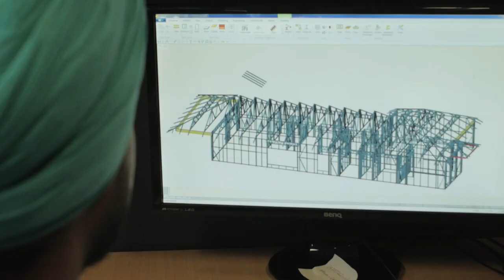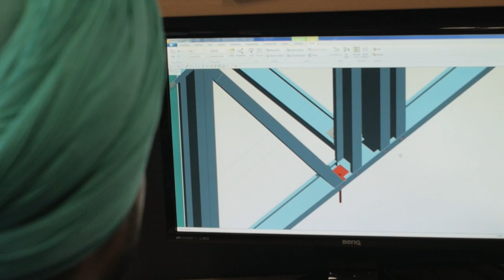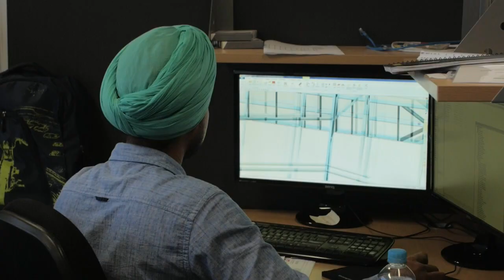AIAS Student Placement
Engineering students Atul Sharma and Lakhveer Singh have been provided job placements by Australian Institute of Advanced Studies at QLD Steel House Frames while studying their Advanced Diploma of Engineering.
QLD Steel House Frames are very happy with the students performance and the skills they have learnt while studying that the company is looking at putting them on full time after they graduate.

Australian Institute of Advanced Studies

Don't just get a piece of paper.
                                                         Get an Education!

Australian Institute of Advanced Studies offers courses to both domestic (Australian) and international students. We pride ourselves on being an education provider of the highest standard, with modern facilities, professional teachers and dedicated staff.
Our campus is located ten minutes from the city centre of Brisbane and is set in 20 acres of natural bushland offering a true Australian campus life experience. The college campus also has easy access to tourist attractions such as Australia Zoo, Movie World, Dreamworld and Sea World as well as the beautiful natural beaches of the Gold Coast and the Sunshine Coast, as well as world renowned Fraser, Moreton and Stradbroke Islands.
Australian Institute of Advanced Studies is a dynamic education and training institute that provides many courses including: Engineering, Graphic Design, Screen & Media (Film & TV), Aged & Community Care, Photography, Justice and Business Studies.